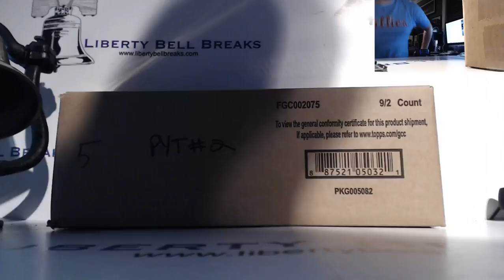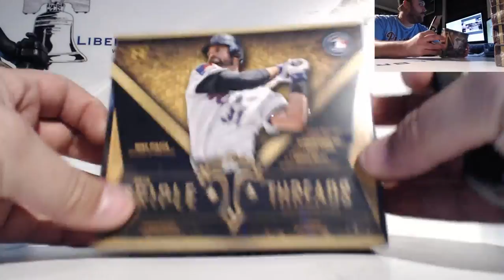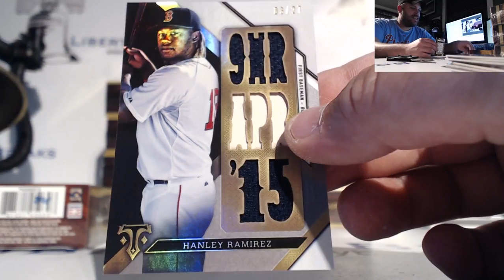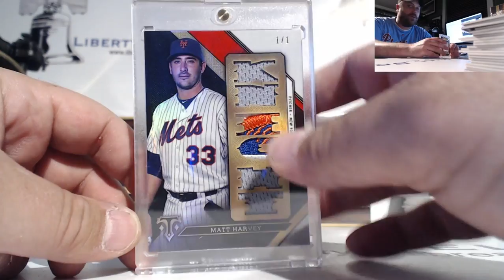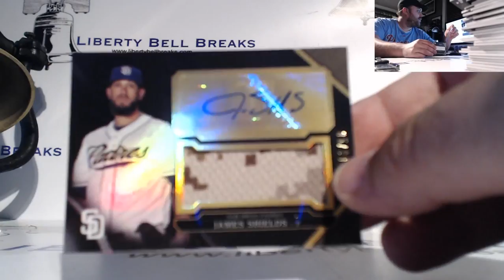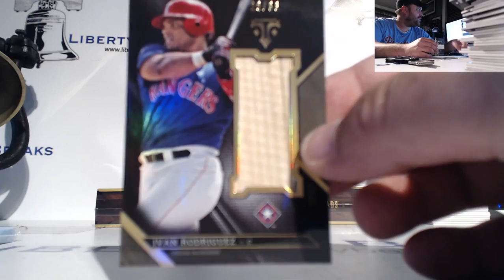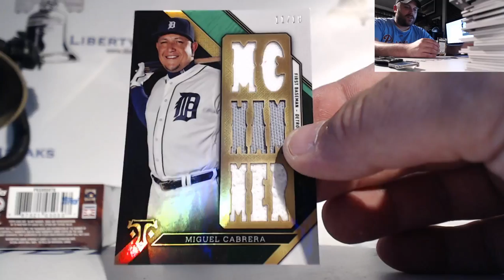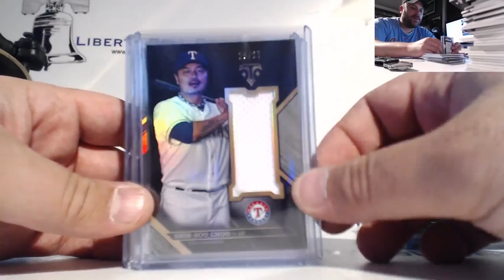2016 Topps triple Threads Baseball 9 Box Inner PYT Case Break #2 9 28 16